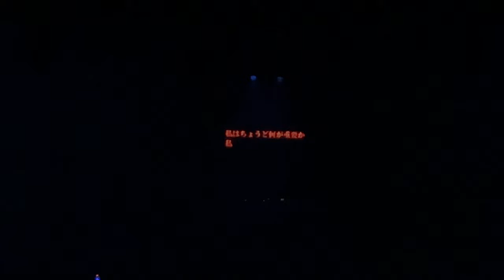Porter Robinson - DJ Set @ The Bellwether, Day 3 (Full Concert 4K60) [Los Angeles, CA]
Timestamps courtesy of @xHiFriendx / @DerekD2:
[0:10] Skrillex & Porter Robinson & Bibi Bourelly - Still Here (with the ones that I came with) [Porter Robinson Edit]
w/ Porter Robinson ft. Bright Lights - Language
[2:35] Porter Robinson - Say My Name
[6:45] ID - ID
[8:00] Porter Robinson - Unison (Mikkas Remix)
[10:31] Porter Robinson - Shepherdess
[11:32] Porter Robinson - SHE HEALS EVERYTHING
[16:50] Madeon vs. Porter Robinson feat. Amy Millan vs. Aquilo - Divinity vs. Innocence (Porter Robinson & Madeon Shelter Live Mashup)
[21:55] Porter Robinson - Fresh Static Snow
[25:50] fu_mou - Green Night Parade
w/ Porter Robinson ft. Breanne Düren - Sea Of Voices (Worlds Live Edit)
[28:45] Porter Robinson - Musician (Part 2) (inza Edit)
[31:05] Peg Punch - Feel The EDM
w/ Porter Robinson - Musician (Acapella)
[33:21] Porter Robinson - Get Your Wish (DJ Not Porter Robinson Remix)
[36:17] Anamanaguchi - Air On Line
[38:00] Madeon feat. Passion Pit vs. Porter Robinson & Mat Zo & Nero - Pay No Mind vs. Easy vs. The Thrill (Porter Robinson & Madeon Shelter Live Mashup)
[42:04] Zedd ft. Foxes - Clarity (Porter Robinson Nurture Live Remix)
[47:10] Porter Robinson - Wind Tempos
[51:54] Yolanda Be Cool & DCUP - We No Speak Americano (Porter Robinson Remix)
[56:11] Round Table ft. Nino - Let Me Be With You (New Step Mix / DJ Not Porter Robinson Edit)
[57:50] Porter Robinson ft. Urban Cone - Lionhearted (ARTY Remix)
[1:01:40] Lil B - Porter Robinson Based Freestyle
[1:04:01] Porter Robinson - ID
[1:06:31] Bôa - Duvet (Scummv Remix / Virtual Self Edit)
[1:09:30] Porter Robinson - Natural Light
[1:11:12] Porter Robinson - Natural Light (Tsonars Remix)
w/ Madeon - Gonna Be Good (Acapella)
w/ Porter Robinson - Something Comforting
[1:12:57] Virtual Self - Dry Your Eyes
[1:14:35] Porter Robinson - Flicker (Shelter Live Edit)
[1:17:17] Porter Robinson - Trying To Feel Alive
[1:21:33] Porter Robinson - Look At The Sky
[1:23:25] PinkPantheress & Ice Spice - Boy's A Liar Pt. 2
w/ Toto Hoshimiya & TEMPLIME - Escapism
[1:26:30] Ray - Ebb And Flow (DJ Not Porter Robinson Edit)
[1:29:15] Hikaru Utada - Heart Station
w/Madeon - Beings (Porter Robinson Shelter Live Remix)
w/ Yorushika - Thoughtcrime (acapella)
[1:33:00] Porter Robinson & Madeon - Shelter (with MV outro)
[1:38:05] Po-uta - Humansongs
[1:41:45] Britney Spears - Everytime (Porter Robinson Nightcore Bootleg)
[1:45:13] Porter Robinson, League Of Legends - Everything Goes On
w/ Porter Robinson, League Of Legends - Everything Goes On (Assertive Hardcore Bootleg)
[1:48:53] Nero - The Thrill (Porter Robinson Nurture Live Edit)
[1:51:50] Porter Robinson - Sad Machine [ASTRALWERKS]
w/ Porter Robinson - Sad Machine (Darren Styles & Gammer Remix)
w/ Buunshin - Hindsight
[1:54:11] Porter Robinson - Goodbye To A World
[1:58:00] Porter Robinson ft. Bright Lights - Language (Shelter Live Edit)
[2:03:22] RADWIMPS ft. Toko Miura - Grand Escape
w/ pentagon - Heal (Ico OST)
w/ Porter Robinson - Something Comforting (VIP)
[2:07:15] Porter Robinson vs. Livetune & Hatsune Miku - Tell Your World Something Comforting (Porter Robinson Edit)

Easily the best @porterrobinson DJ Set he's ever played--period! Mans cooked a five-course meal of
- Say My Name and Early Trackz (Appetizers)
- Nurture (Salad)
- Shelter Live Edits (Main Dish)
- Anime / Japanese Bangers (Desert)
- TRYING TO FEEL ALIVE (to drink)

I'm so glad he played "Trying to Feel Alive" in full--it's my favorite song of all time right up there with Miracle by Madeon. :)

Shoutout to Sam from @GoonSquadEDM for giving me some breaks during filming! THANK YOU SAM!

Source media:
Source media EQd:
Source audio:
Source audio EQd:

Technical stuff:
Shot @ The Bellwether on 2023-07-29
iPhone 13, "Pro Movie" app
ISO: 1600 | Shutter: 100 | WB: 5600k | Focus: 0.76 | Zoom: 2.50x

As always:
Not for profit, not doing this for any compensation.
Why do I record? I'm an audio person, not here for the visuals. If the artist doesn't have a full audio line-in recording, I gotta make it for myself. If I could have it my way, I'd never attend a single live (electronic) concert. XD